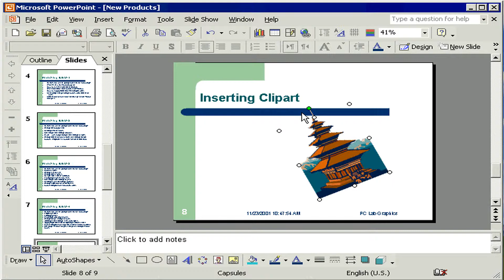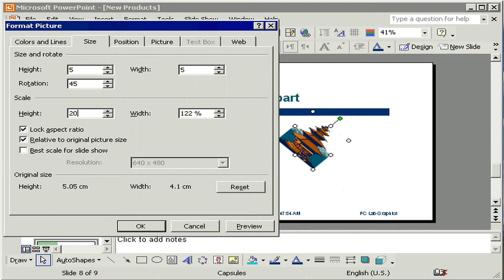تعديل الصور Clipart PowerPoint